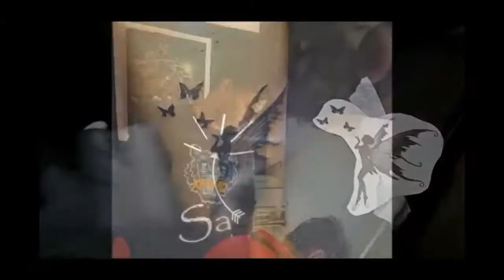maa paa tattoo on wrist | maa paa tattoo designs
Maa paa tattoo made on wrist, a small, but meaningful tattoo one can carry for lifetime. We have huge design collection of maa paa tattoo designs in different sizes and price range.
for more
Best regards,
Satnam alias Satty tattoo artist